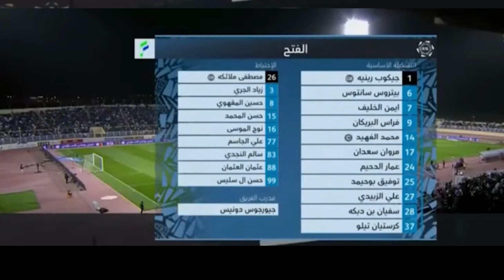Al Nassr Vs Al Fateh 2-2 Highlights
al nassr ronaldo assist
al nassr roster
al nasr riyadh
al nassr fc live
al nassr fc coach
al nasr riyadh basketball
c ronaldo assists
c.ronaldo all goals
c ronaldo all career goals
ronaldo brazil assists
al-nassr fc roster
al-nassr fc vs
al nassr fc fifa 21
al-nassr fc schedule
g a nasser
al nassr jonathan rodriguez
c
al nassr riyadh
al nassr riyadh fc
ronaldo all time assists
ronaldinho assist messi
ronaldo al psg
xassa all night lyrics
yousef al nasiri
zlatan ibrahimovic ronaldo nazario
nazario ronaldo skills
ronaldo 0 goals
3 assists in soccer
4 alabama
ronaldo 699
#7 alabama
8 alabama
ronaldo no.9
ronaldo 9 skills
al nassr vs al ittihad
al nasr vs al ittihad
al nassr vs al ittihad tickets
al nassr vs al ittihad prediction
al nasr vs al ittihad alexandria
al nassr vs al ittihad egypt
al nasr vs al ittihad kalba
al nasr vs al ittihad kalba prediction
al nasr vs al ittihad results
al nasr vs al ittihad prediction
al nasr vs al ittihad h2h
al nasr vs al ittihad live
al nassr vs al ittihad al sakandary
al nasr vs al ittihad al sakandary
al ittihad vs al ahly results
al ittihad vs al ahly prediction
al nassr vs al taee
al ittihad vs al hilal
al ittihad v al nassr
al ittihad vs al raed
ittihad vs al nasr
al ittihad vs al nassr live stream
al nasr vs al ittihad club
al nassr sc vs al ittihad c
al ittihad vs al nasr live
al nassr fc vs al ittihadronaldo assist and goal
ronaldo assist and goals
ronaldo assist and goals this season
cristiano ronaldo assist and goals
ronaldo goals and assist last season
ronaldo career goal and assist
ronaldo goal and assist 2022
ronaldo goal and assist in 2021
ronaldo goal and assist in man u
ronaldo goal and assist stats
how many goals and assist does ronaldo have
ronaldo goal and assist this season
ronaldo goal and assist all time
ronaldo goals and assists for portugal
goal and assist between messi and ronaldo
ronaldo all goal and assist
how many assist ronaldo have
how many assist does ronaldo have in his career
how many assist does ronaldo have
ronaldo career assists and goals
cristiano ronaldo assists and goals
cristiano ronaldo goal and assist
cristiano ronaldo goals and assists this season
messi and ronaldo career goal and assist
how many goals has c.ronaldo scored
how many goal and assist does ronaldo have
ronaldo goal and assist
assist ronaldo
how many goals has ronaldo scored from free kicks
how many goals did ronaldo scored from free kicks
c ronaldo assists
how many assist did ronaldo have
ronaldo goal and assist last season
messi and ronaldo goal and assist
ronaldo vs messi assist and goals
has ronaldo scored own goal
ronaldo total assists and goals
ronaldo total goal and assist
ronaldo goals and assist in man u
messi vs ronaldo goal and assist
ronaldo goals against germany
ronaldo goal and assist total
ronaldo 0 goals
all ronaldo assists
ronaldo goal and assist 2021
5 goals ronaldo
cristiano ronaldo 5 goals
ronaldo 6 goals in a match
cr7 goals and assists this season
ronaldo's 800th goal
ronaldo 800 goal
ronaldo 9 goals
al nasr dubai vs al ittihad kalba
al nassr vs ettifaq
al nassr vs al ittihad forebet
al-nassr fc vs al ittihad fc lineups
al-nassr fc vs al ittihad fc standings
al-nassr fc vs al ittihad fc timeline
al-nassr fc vs al ittihad fc matches
al-nassr fc vs al ittihad fc stats
al ahly vs al ittihad results
al ittihad vs al ahly forebet
al nassr vs al ittihad h2h
al nassr vs al ittihad head to head
al nasr vs al ittihad kalba h2h
al ittihad vs al nassr h2h
al ahly vs al ittihad forebet
al nassr vs al-ittihad jeddah
al nasr vs al ittihad j
al nasr riyadh vs al-ittihad jeddah
al nassr fc vs al-ittihad jeddah
al ittihad vs al khaleej
al nassr vs al ittihad live
al nasr omn vs al ittihad omn
al ahly vs al ittihad predictions
al nasr riyadh vs al ittihad jeddah h2h
al nasr sc vs al ittihad club
al ittihad vs al nassr sofascore
al nasr sc vs al ittihad kalba
al nassr vs al ittihad tickets online
al-ittihad jeddah(home team) vs al nassr fc
ronaldo goal
ronaldo goals
ronaldo goals total
ronaldo goals in world cup
cristiano ronaldo goal
ronaldo goals this season
ronaldo goal celebration
ronaldo goals for portugal
ronaldo goals all time
ronaldo goals 2022
ronaldo goal al nassr
cristiano ronaldo goal today
ronaldo goal count
ronaldo goal world cup
ronaldo goal gif
ronaldo goal world cup 2022
ronaldo goal record
ronaldo goal celebration gif
ronaldo goal average
ronaldo goal all time
ronaldo goal amount
ronaldo goal against uruguay
ronaldo galanta ronaldo goal
all timand ronaldo goal ratio
messi
ronaldo goal barcelona vs compostela
ronald
ronaldo goal edit
ronaldo g
ronaldo goal o own goal vs granada
ronaldo scoring a goal gif
ronaldo greatest go o goal juventus vs manc
ronaldo goal ki

Cristiano _Nasr ji